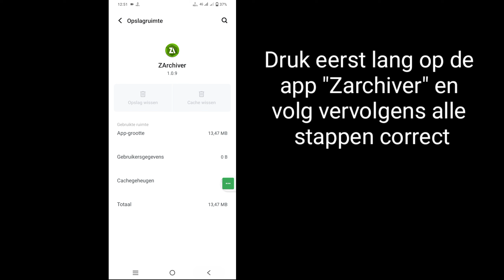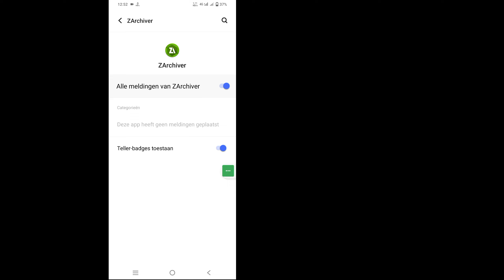Hoe Zarchiver-apps opnieuw in te stellen | Fix Zarchiver kan dit mapprobleem niet gebruiken (2024)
Hier in deze video laat ik je zien [Hoe je Zarchiver-apps kunt resetten, hoe je Zarchiver kunt oplossen, het probleem met deze map kan niet worden gebruikt 2024]. Bekijk deze video dus aandachtig en sla deze video niet over. Als je deze video overslaat, zul je het niet zo goed begrijpen, dus als er een probleem is, kun je het mij vragen en hieronder reageren. Ik zal proberen je probleem op te lossen.

 Hoe u Zarchiver-apps kunt resetten, hoe u Zarchiver kunt oplossen Kan dit mapprobleem 2024 niet gebruiken. Volg alle stappen op het scherm.

 🖤 ​​Deel het met je vrienden als je deze video leuk vond en nuttig vond

 hoe zarchiver te resetten
 hoe u het zarchiver-wachtwoord opnieuw instelt
 hoe u door zarchiver verwijderde bestanden kunt herstellen
 hoe zarchiver opnieuw te starten
 Fix Zarchiver kan deze map niet gebruiken
 zarchiver kan het probleem met deze map niet oplossen
 Toegang tot zarchiver is geweigerd probleem
 Probleem met zarchiver-gegevensbestand oplossen
 Probleem met zarchiver obb-bestand oplossen
 zarchiver gratis vuur-headshot-instelling
 Zarchiver-gegevensbestand probleem Android 14
 zarchiver deze map heeft een Android-toegangsbeperking
 zarchiver verkeerd padprobleem
 Zarchiver-gegevens laten geen probleem zien
 zarchiver werkt niet probleem
 Fix dat zarchiver geen obb toont
 Los het probleem met de zarchiver-plakfout op